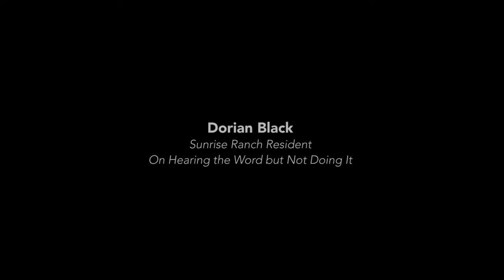Dorian Black speaking on Hearing the Word but Not Doing It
Sunrise Ranch resident Dorian Black excerpt from Sunday service in the Dome at Sunrise Ranch, Loveland, Colorado, on April 24, 2016.

SunriseRanch.org